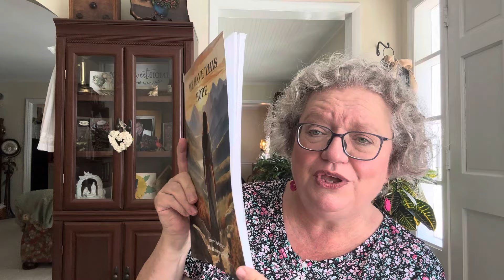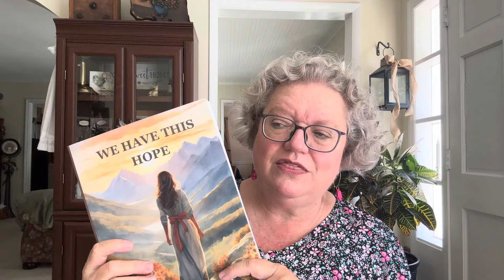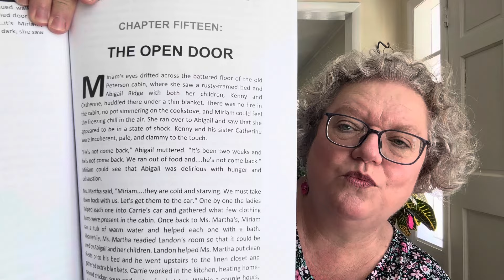My First Book Is Published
Hi Homespun Friends! Today I am showing you my new book, “We Have This Hope.”